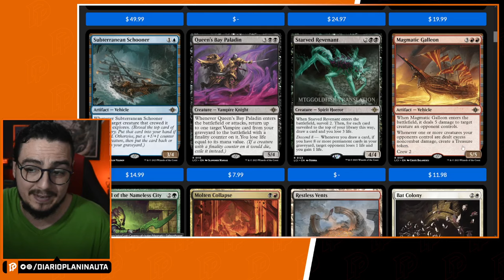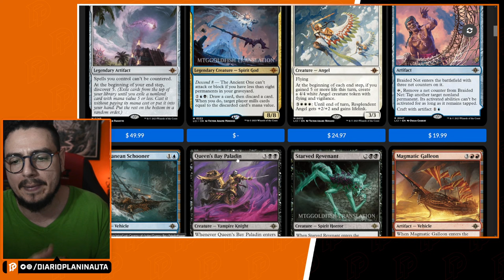REPRINT FANTÁSTICO EM CAVERNAS PERDIDAS DE IXALAN